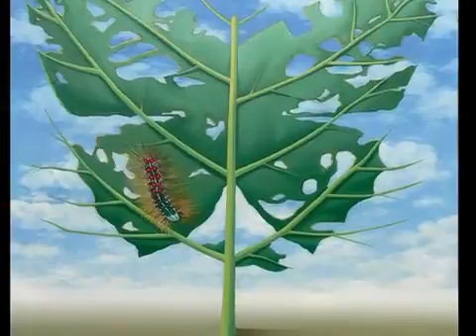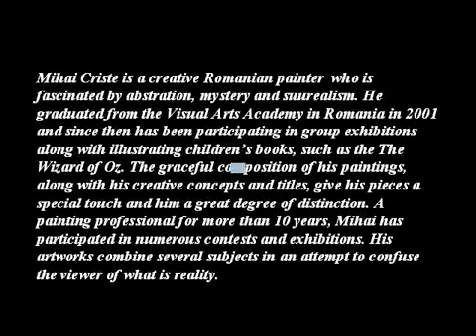bel art de MIHAI CRISTE1975 ROMANIAN PAINTER THE KISS OF AUTUMN A C